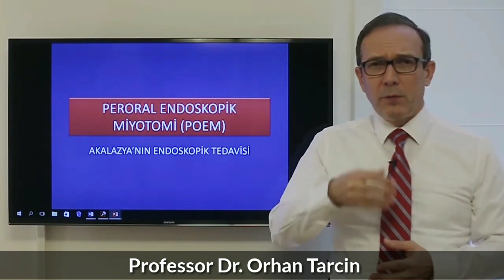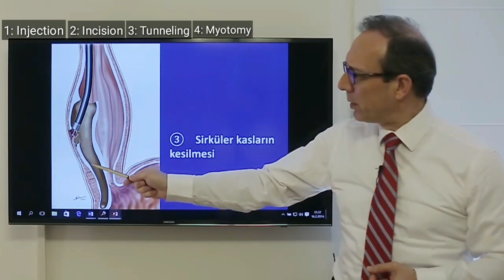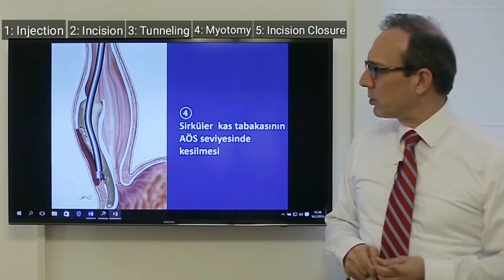POEM Surgery in Hindi | Achalasia Cardia Treatment | PerOral Endoscopic Myotomy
Peroral Endoscopic Myotomy (POEM) is a procedure for Achalasia Cardia treatment.
Myotomy is simply a cut on Lower Esophageal Sphincter of the esophagus to relax the tightness which prevents the foods to enter in stomoch from the esophagus.
In this Surgery, without getting any scar or cut on the outer or external body, Myotomy is performed by endoscopy orally.

IMPORTANT REMINDER: This information is intended only to provide general guidance. It does not provide definitive medical advice. It is very important that you consult your doctor about your specific condition.